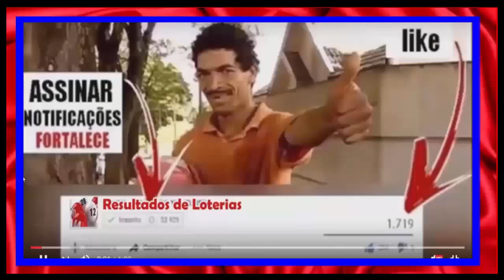Qual o maior oceano?